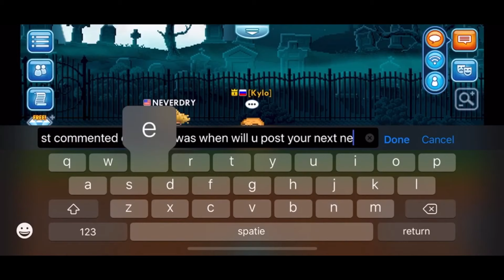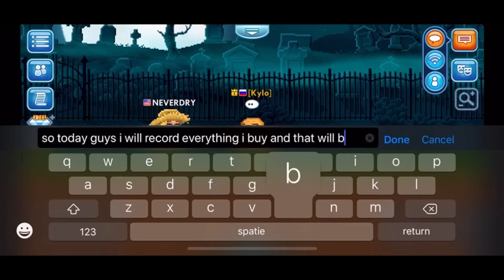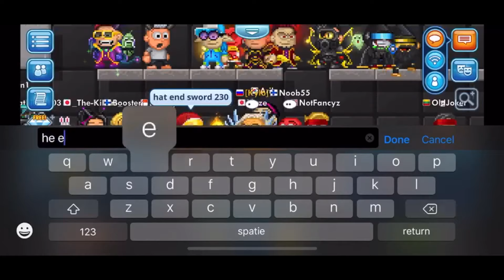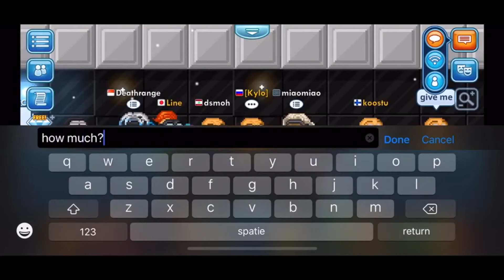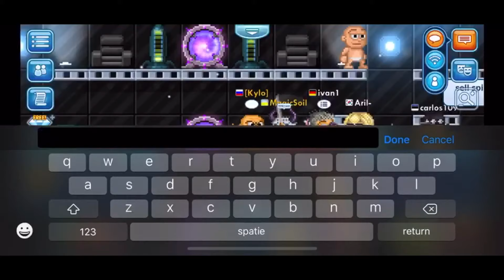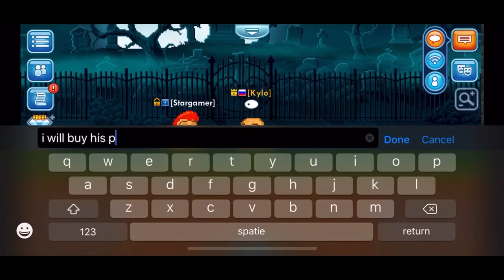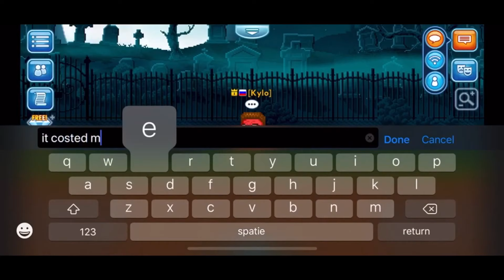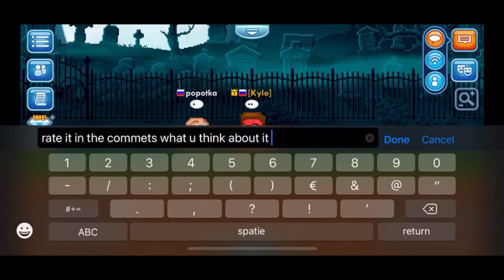OMG BUYING A NEW SET!!! | Pixel Worlds: MMO SANDBOX (Halloween Set!)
Hi welcome to a new video :D
So today i will finally buy a new set!
This video is requested a lot by u guys, so here u go :)

I hope you guys enjoyed it and liked my set.
Rate it in the comments... 1-10